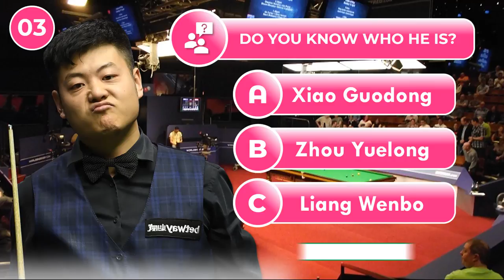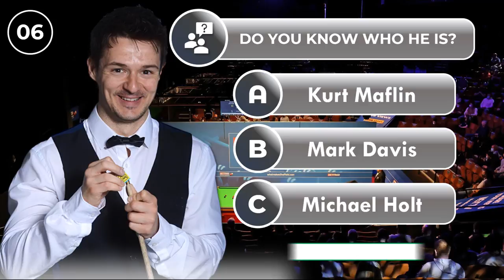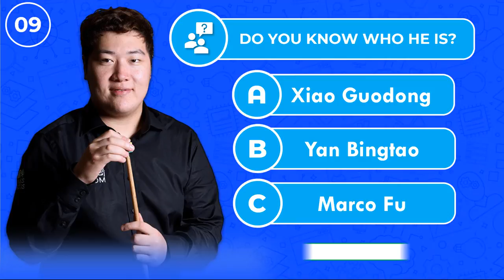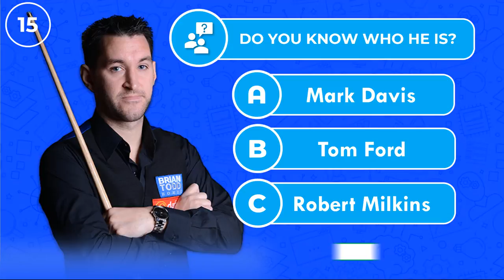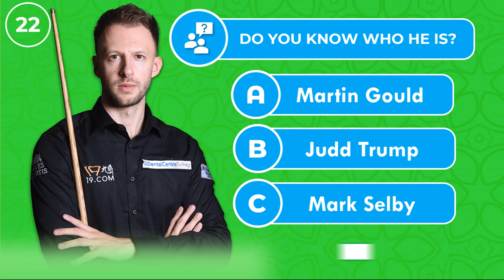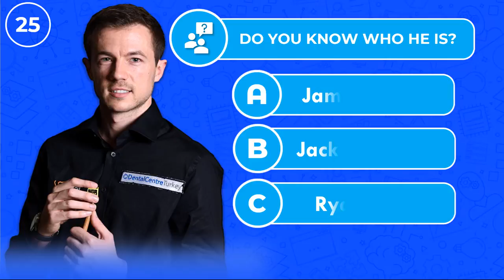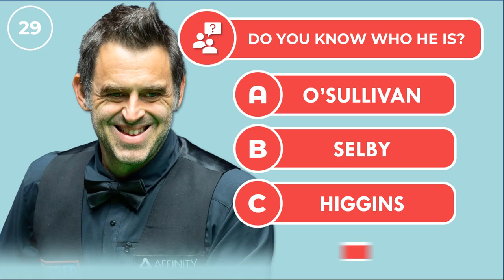GUESS SNOOKER PLAYER QUIZ | Can You Guess The Name From The Photo | Snooker Quiz Time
This Video Will Help You To Know All The Names Of Famous Snooker Players In The World. Let's Guess And Remember The Correct Answers